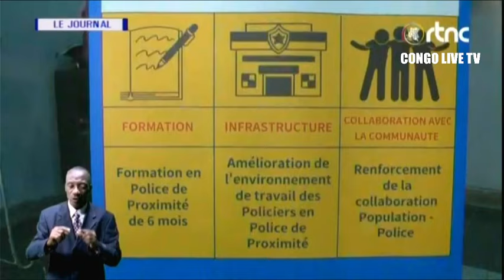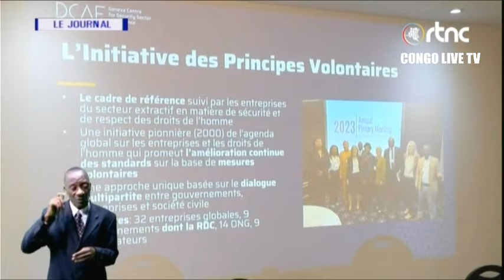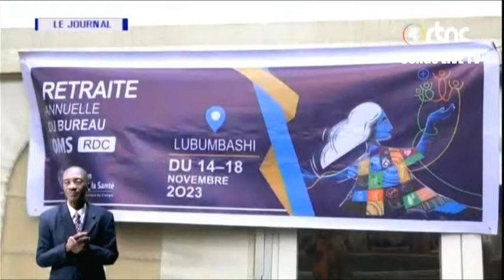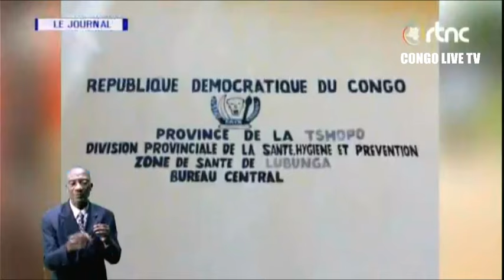🔴RDC : SUIVEZ LE GRAND JOURNAL DE CE JEUDI LE 16.11.2023 RTNC EDITION 19H00